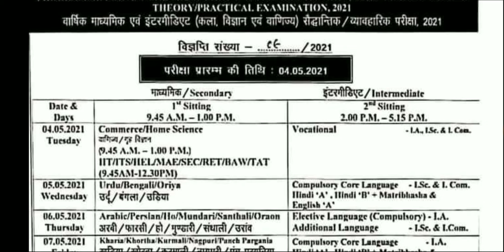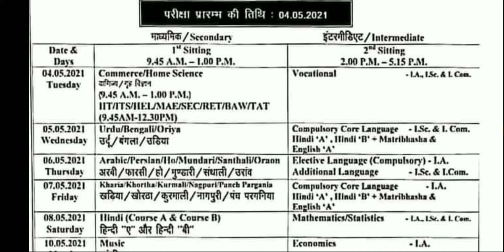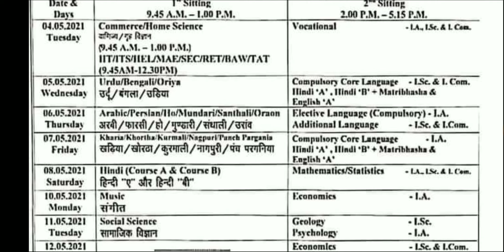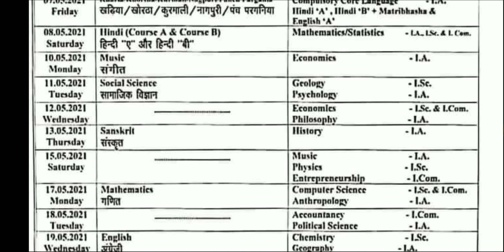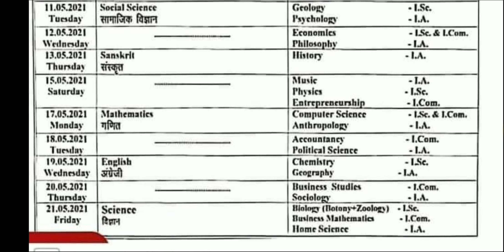JAC Board date sheet 2021 for class 10th and 12th|Program for Annual Secondary and Intermediate Exam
JAC Board date sheet 2021 for class 10th and 12th
Program for Annual Secondary and Intermediate Exam
Link-newspaper-
     Prabhat khabar, Dhanbad
     Date-    04/02/2021
ITI icon